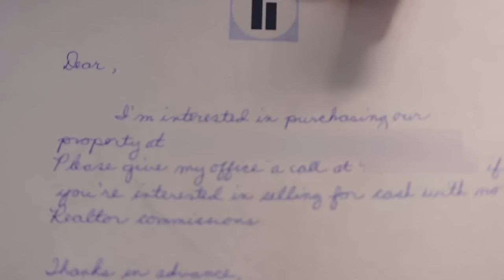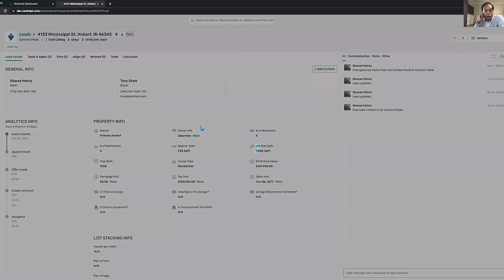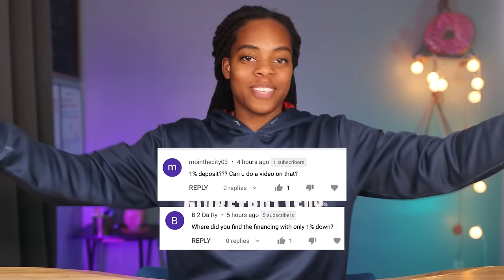Buying My First Apartment Complex! | Q&A [Episode 3]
🎉 Want to start taking action in just 14 days with my real estate mentorship? 🎉

It's finally time! I'm answering all your questions about the 33 unit complex I found using a BallPoint Marketing direct mail campaign! I'll tell you how I found the lead, how I negotiated the deal, and more!

READ THESE MULTIFAMILY BOOKS!

Multifamily Millionaire Part One (Small MF 1-4 units)
Multifamily Millionaire Part Two (Large MF 5+ units):